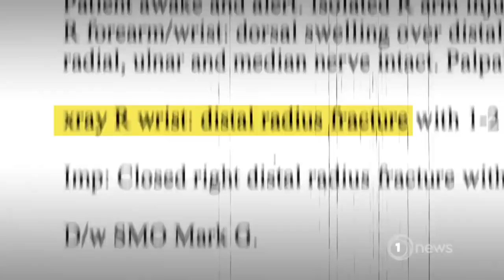Tanielu Fatupaito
Police are reviewing the arrest of a teenage boy in Whangamatā after he was left with a broken wrist.

TanieluFatupaito, 16, was with a friend in the back seat of a vehicle when it was stopped by police on New Year’s Eve.

The adult driver, who did not wish to be identified, told 1News the police’s attitude changed when they saw another adult wearing a gang patch.

“They just pull us out of the car, separate us by a few metres each. There’s been about 10 officers and there’s four of us,” he said.

The incident, which was filmed, shows police speaking to the group about an alcohol ban in the area.

An officer can then be seen moving, apparently to take the teenager’s arm.

A brief scuffle ensues.

While what happened after the altercation isn’t filmed, Tanielu claims he was forced to the ground before being slammed into a police van.

His right wrist was left swollen and out of shape, with a medical note describing the injury as a radius fracture.

“I think I shouldn’t really be in this position at the moment,” the student said.

“I just wanted to enjoy New Year’s since I had a good year with my friends.”

Justice reform group JustSpeak condemned the police’s actions.

“It is likely that because it was a vehicle that was associated with the Mongrel Mob that they were subject to a higher degree of profiling and surveillance and that is completely, again, unjustifiable,” JustSpeak executive director Aphiphany Forward-Taua said.

Tanielu is the son of the Mongrel Mob’s Waikato leader. It’s unknown if police were aware of the connection, however.

In their first statement to 1News, police emphatically rejected any allegation of using force. In a second statement, issued several hours later, police said further inquiries have been made.

Police say a review will be carried out into the arrest to determine what has occurred.

“No one was charged with anything. We were just let go,” the driver said.

Tanielu says police have since asked him for a statement.